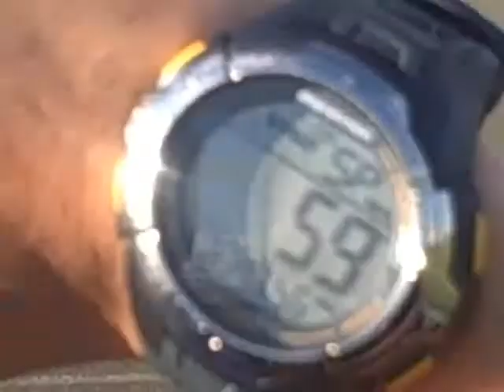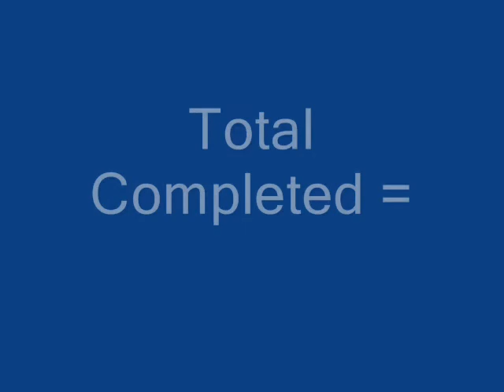Shaun Gadsby.wmv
Cooper Test